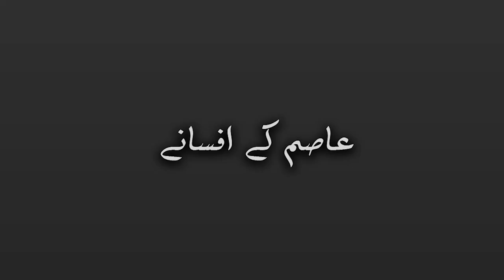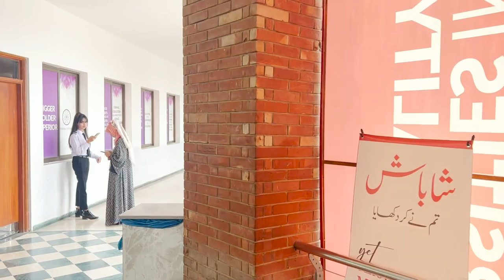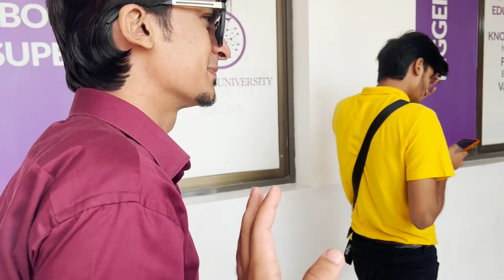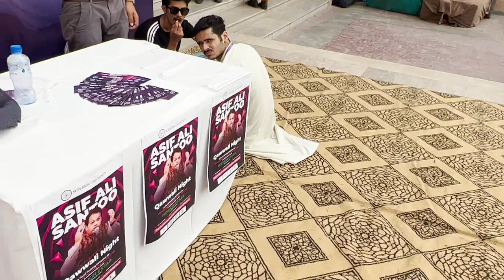Exams chal rhy or Qwaali night ki preparations | Superior Night | Daily vlog